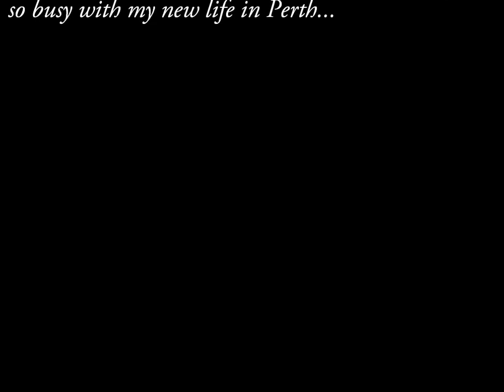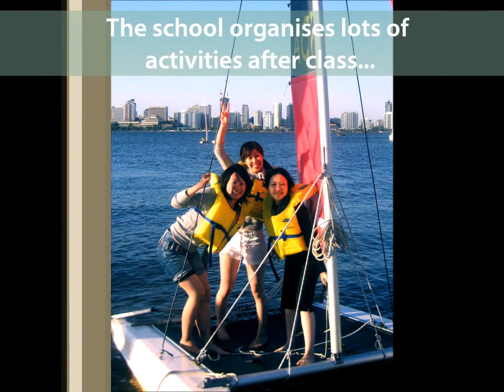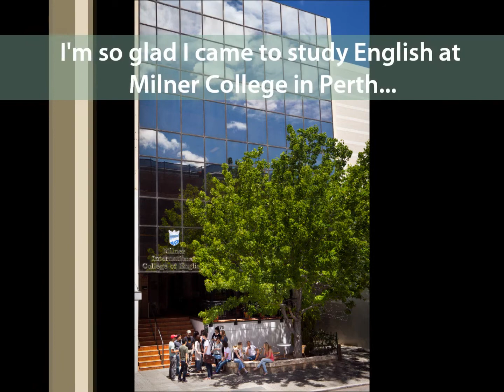Inglês na Milner, em Perth, Australia - Mundial Intercâmbio